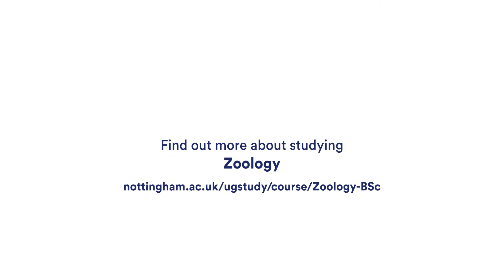What James enjoys about studying zoology at UoN | University of Nottingham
Hear from Zoology student James who talks about what he enjoys most about his course and studying at the University of Nottingham.